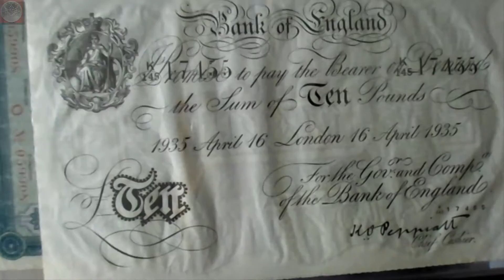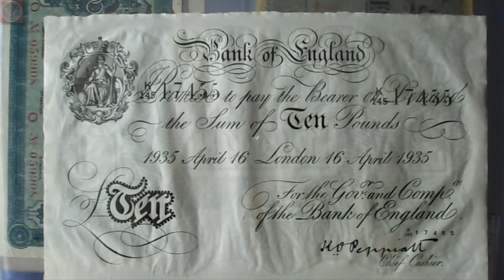Gefälschte englische Banknote der "Aktion Bernhard" aus dem Konzentrationslager Sachsenhausen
Im Herbst 1942 wurde im KZ Sachsenhausen eine Druckerei, hauptsächlich zur Produktion gefälschter englischer Banknoten, eingerichtet. In dieser Fälscherwerkstatt wurden bewusst ausschließlich Juden eingesetzt. Ende 1944 waren etwa 140 Fälscher in zwei Baraken eingesetzt.